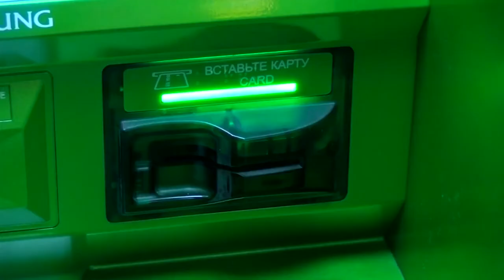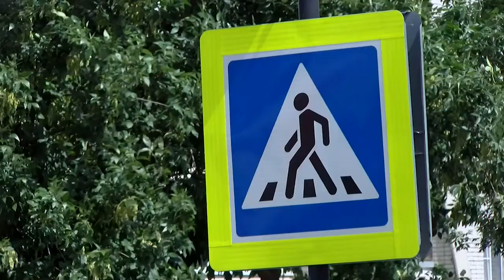Происшествия в Сарове. 5-11 июля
Поздним вечером 10 июля на перекрёстке улиц П. Морозова и Садовая пьяный водитель «Хёндэ Акцент» неоднократно игнорировал требования сотрудников ГАИ об остановке, не справился с управлением и врезался в подпорную стенку проезжей части по ул. Садовая. Чем ещё запомнилась прошедшая неделя сотрудникам правопорядка?